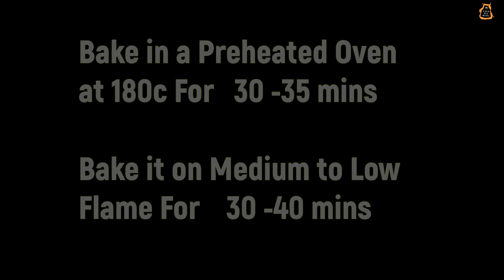How to Make Layer Cake | 3 Flavors in 1 Cakes | 3 Yummy Flavors | Layer Cake Recipe